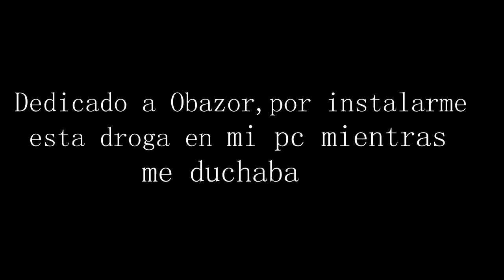[ ANÁLISIS ] League of Legends -Parte 1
Y aquí os traemos nuestro primer análisis, con la colaboración de Hierro Negro el Bocazas, sabemos que siempre se puede mejorar y lo seguiremos haciendo en el futuro, esperamos que os haya gustado y no dudéis en dejarnos cualquier comentario, todo esto es nuestra opinión personal y es libre debate sobre el tema, ayúdanos a mejorar dándonos tu opinión, tanto del vídeo como del juego. Un saludo!